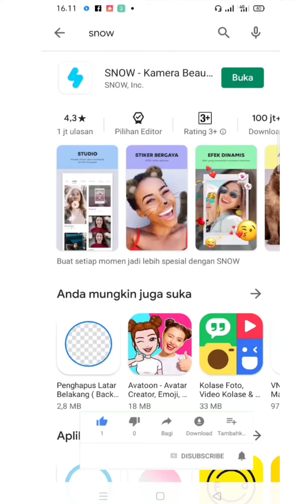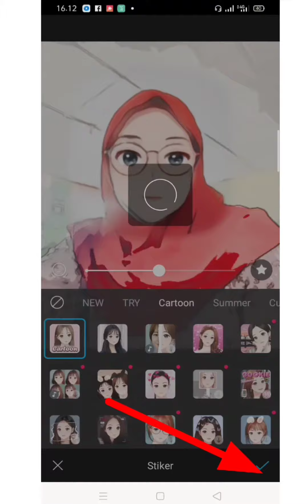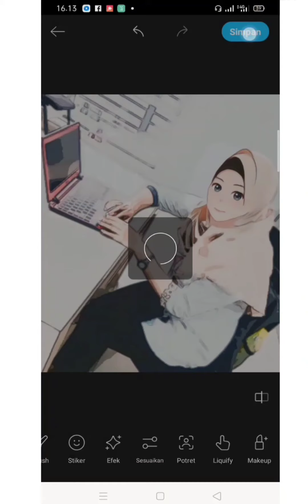(Part 2), Keren!!! Cara Merubah Foto Menjadi Anime dengan Aplikasi SNOW melalui Android 2020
Kali ini sudah ada aplikasi yang bisa kita download untuk merubah foto menjadi anime. Silakan dicoba semoga bermanfaat